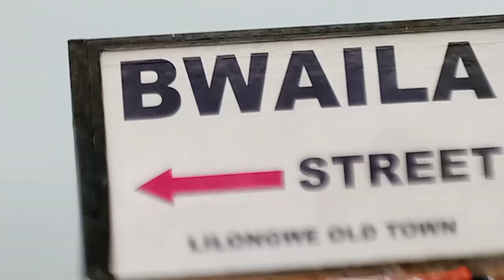MALAWIAN🇲🇼 PEOPLE ALSO CALL KEKE TO TRICYCLE JUST LIKE NIGERIANS🇳🇬.